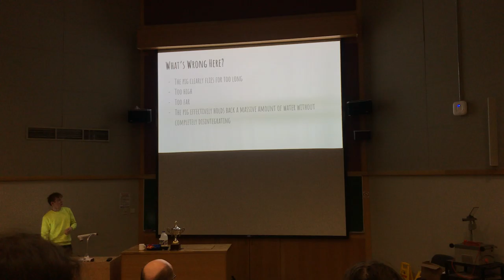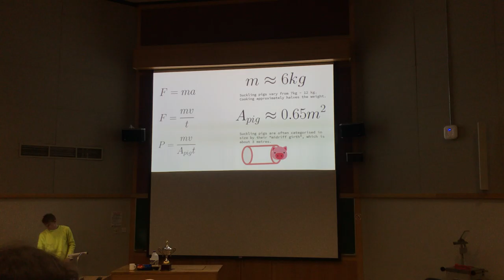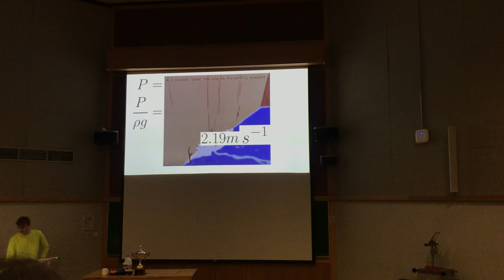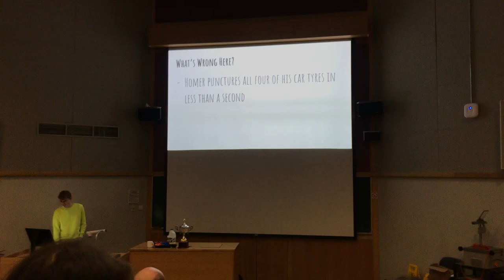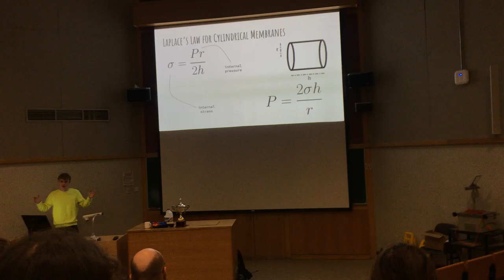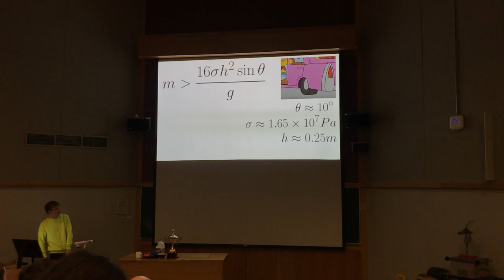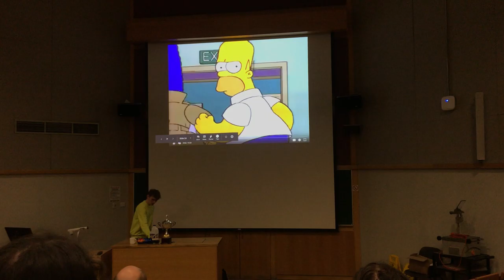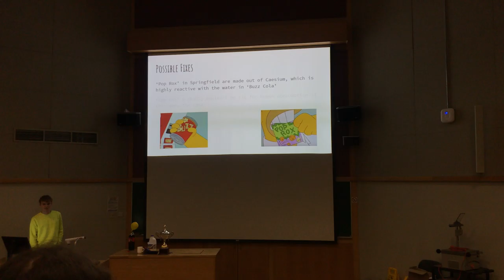Physical Anomalies in The Simpsons - Physics Prize 2020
"Physical Anomalies in The Simpsons (and their possible explanations)" won the UCC Physics Prize 2020.

The start was cut slightly due to technical issues.

Fuck Stephen Fahy.